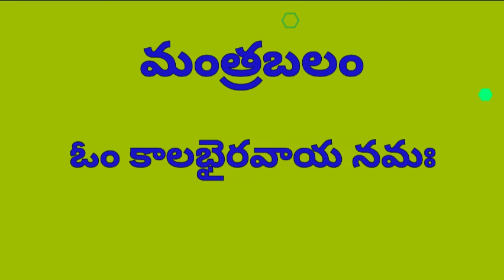om kalabirava namam mantram|today karthika Pooja ,dhanam ,mantram